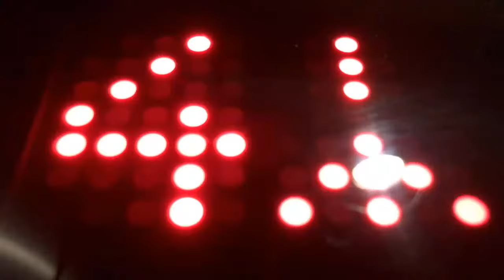Huti uderzyli w chiński tankowiec z rosyjską ropą.